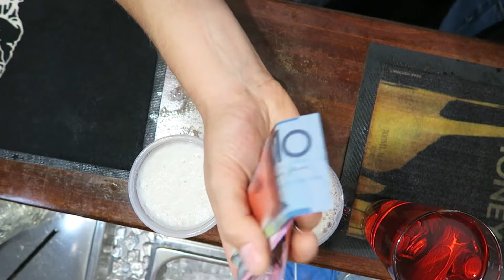ANZAC DAY - AUSTRALIEN - WORK & TRAVEL | ReiseVlog - TravelVlog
Vlog Nº 52  // AUSTRALIEN - WORK & TRAVEL | REISEVLOG - TRAVELVLOG | AUSTRALIA

Wir sind Karo und Philipp und einfach mal unterwegs! Im Moment sind wir in Australien. Karo studiert und ich mache Work and Travel oder so was in der Art ;-) Auf jeden Fall gibt's Abenteuer mit einer ordentlichen Portion VanLife...

Musik